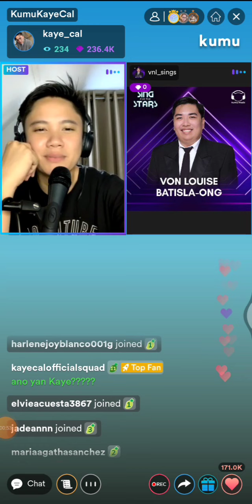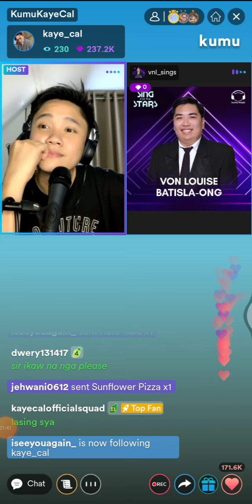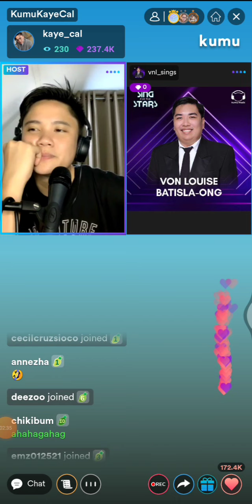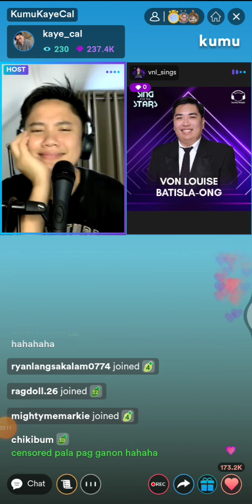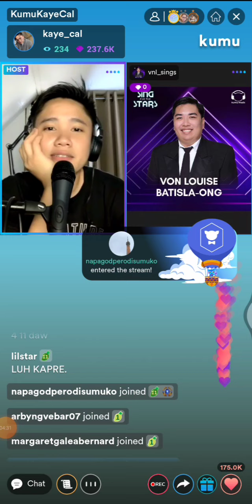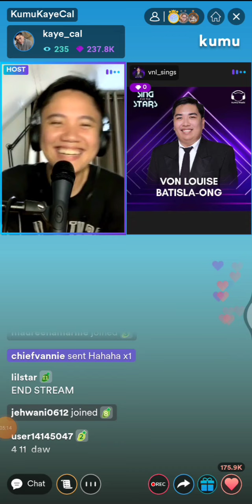Kaye cal kumu live 💚 Kaye, na miss muna agad si Carmela tunay 🤣masakit lang ulo kya tulog na Kaye 💚